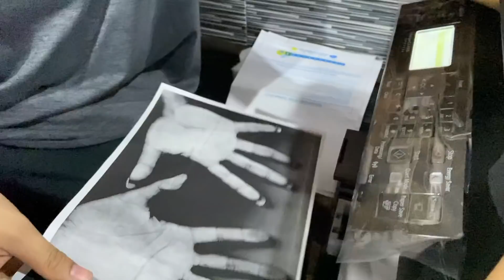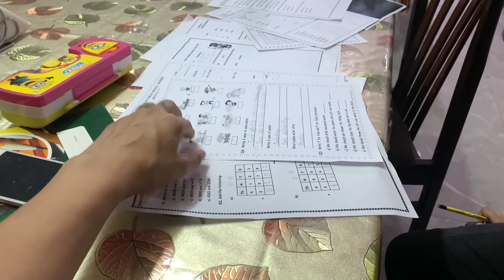i Got a Gift of Rs 1 Crore 🎁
4XscEToAcww